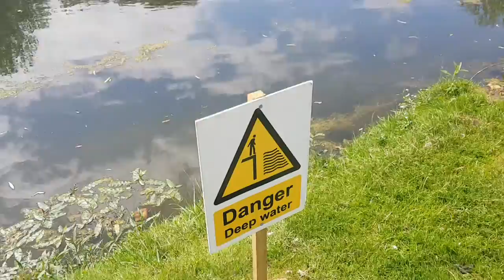Day two Classic car show.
Hi everyone, hears another video for you at the Pied Piper show in Gloucester Uk. This was on Sunday, the weather was a lot cooler and there were more cars than Saturday. Kind regards.